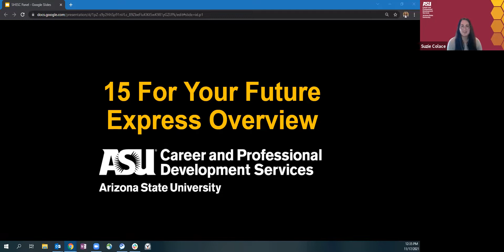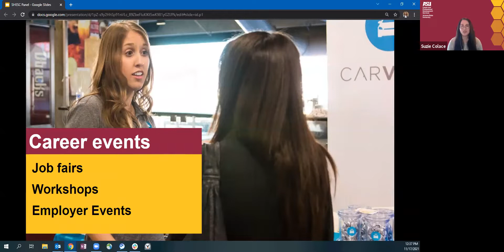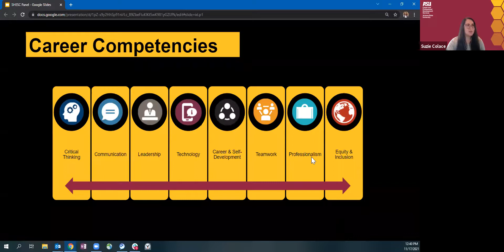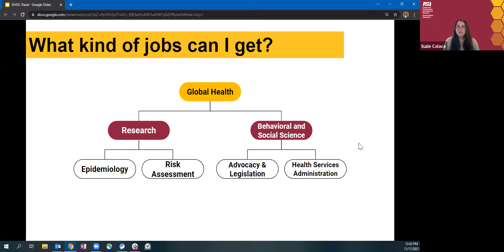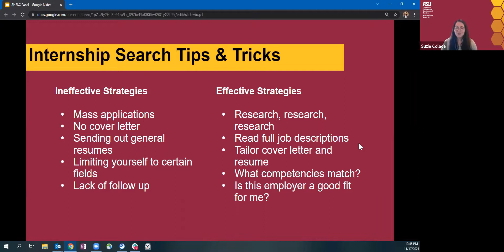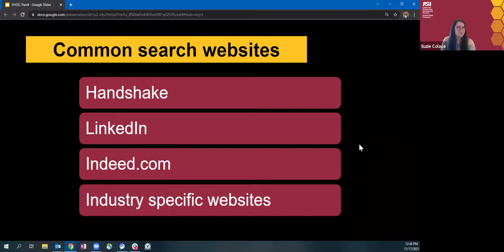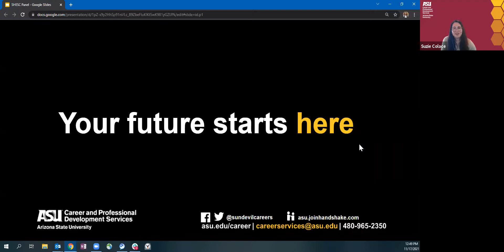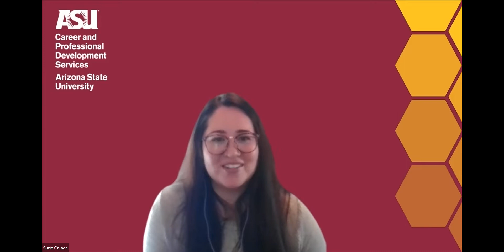SHESC Career Panel Fall 2021